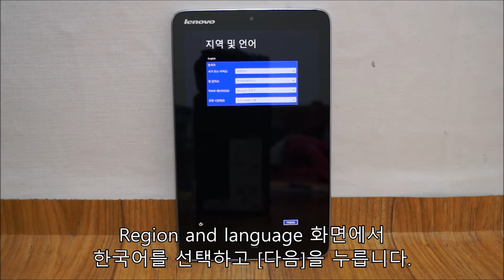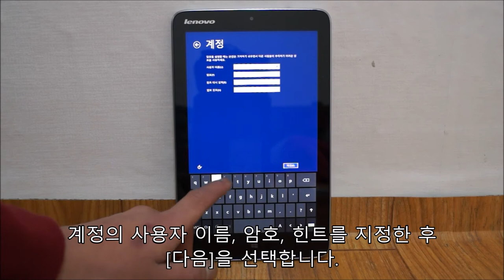Lenovo Miix2 8 (Windows Recovery in NOVO since)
1) Region and language 화면에서 한국어를 선택하고 [다음]을 누릅니다.
2) 사용조건(EULA)에 [동의함]을 눌러 다음단계로 넘어가세요.
3) 컴퓨터 이름을 지정하는 단계입니다. 컴퓨터 이름을 지정하거나 그냥 [다음]을 누릅니다.
4) 온라인 연결을 하는 단계입니다. 사용가능한 무선AP를 선택하여 인터넷에 연결하세요. (없다면 건너뛰기)
5) [기본 설정 사용] 또는 [사용자 지정]을 선택합니다. 동영상은 소개하기 쉽도록 [기본 설정 사용]을 합니다.
6) Microsoft 계정이 있는 경우 아이디/비밀번호 입력하고, 계정을 만들거나, Microsoft 계정을 사용하지 않으려면 [새 계정을 등록하세요.]를 선택합니다.
7) Microsoft 계정을 만들려면 빈칸에 내용을 입력하고, Microsoft 계정을 만들지 않고 사용하려면 아래의 [Microsoft 계정을 사용하지 않고 로그인]을 선택합니다. (여기서는 Microsoft 계정을 사용하지 않겠습니다.)
8) 계정의 사용자 이름, 암호, 힌트를 지정한 후 [다음]을 선택합니다.
9) 시스템이 재부팅되고 사용자 계정을 사용하기 위한 준비가 진행됩니다. 수고하셨습니다.